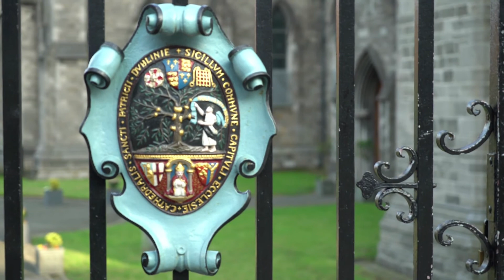Unseen Ireland - a journey through the back roads of Ireland (1)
You go on a tour across Ireland's rural roads with Unseen Ireland. Do you long for the way less taken? Let Unseen Ireland guide you to places where your soul will be able to identify you.
The Republic of Ireland controls the bulk of the island of Ireland off the shores of England and Wales. Both Guinness beer and Oscar Wilde were born in the nation's capital, Dublin. The Book of Kells, a decorated book from the ninth century, is on exhibit in Dublin's Trinity College Library. Due to its lush landscape, the country is known as the "Emerald Isle," and it is dotted with castles like the ancient Cahir Castle.

Ireland's 2,000-mile (3,200-km) Atlantic coastline is breathtaking, and the nation's geographic isolation has contributed to the growth of a rich cultural and traditional heritage that was first connected to the Gaelic language. The nation is known as the Emerald Isle because of the widespread grasslands that are covered with rain and create a green landscape. Irish mythology is also well-known, and it includes everything from tales of small leprechauns hiding treasure chests to stories about Patrick, the country's patron saint, who is credited with ridding the island of snakes and using the three-leafed shamrock as a symbol for the Christian Trinity.